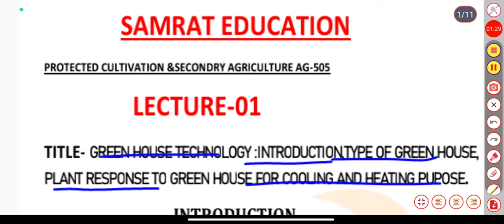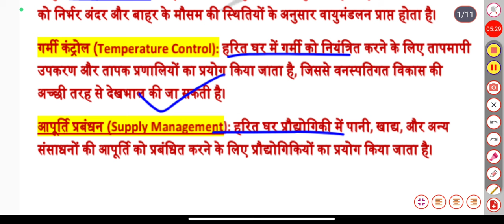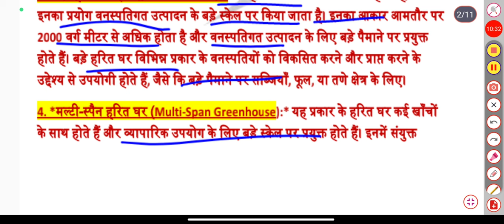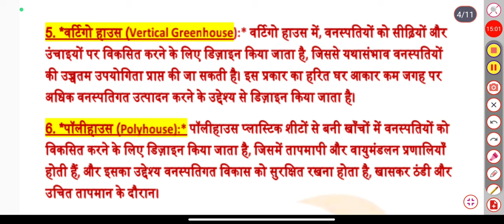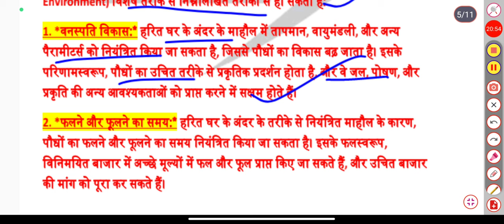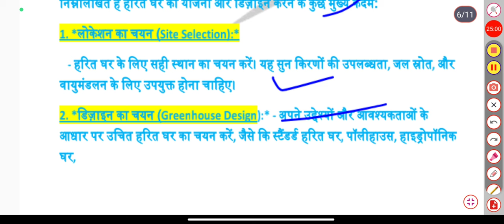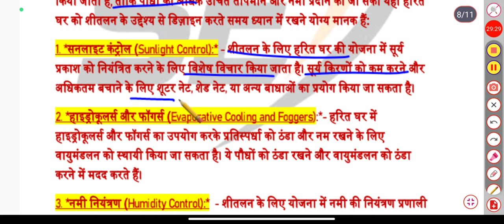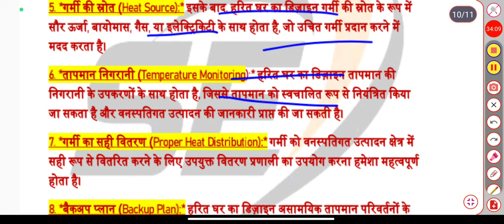Introduction to Greenhouse Technology: Types, Plant Responses, and Design" |Lecture 01| AG-505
Green House Technology: Introduction Type Of Green House,Plant Responce To Green house |Lecture 01|

join करिये।

0:00 - Introduction
0:45 - What is Protected Cultivation?
2:15 - Benefits of Greenhouses and High Tunnels
4:30 - Techniques for Successful Protected Cultivation
6:15 - Success Stories in Secondary Agriculture
8:00 - Advancing Food Security
9:30 - Conclusion
Protected Cultivation
Secondary Agriculture
Greenhouse Farming
High Tunnel Farming
Sustainable Agriculture
Crop Protection
Extended Growing Seasons
Food Security
Modern Farming Techniques
Agricultural Innovation
Farming Success Stories
Greenhouse Technology
Greenhouse Types
Plant Responses
Greenhouse Planning
Greenhouse Design
Gardening Tips
Sustainable Agriculture
Indoor Gardening
Greenhouse Maintenance
Greenhouse Technology
Greenhouse Types
Plant Responses
Greenhouse Planning
Greenhouse Design
Gardening Tips
Sustainable Agriculture
Indoor Gardening
Greenhouse Maintenance
protected cultivation and secondary agriculture
In this video, we'll provide you with a comprehensive introduction to greenhouse technology, covering the types of greenhouses, how plants respond to greenhouse environments, and essential planning and design considerations.

🌿 Chapter 1: Types of Greenhouses 🏡
Discover the various types of greenhouses, from traditional glass structures to modern polytunnels. Learn about the unique features, advantages, and ideal use cases for each type, helping you choose the right one for your needs.

🌱 Chapter 2: Plant Response to Greenhouse Environments 🌡️
Dive into the science behind how plants thrive in greenhouse environments. Explore topics such as temperature, humidity, light, and CO2 levels, and understand how these factors impact plant growth and productivity. We'll also discuss the benefits of controlled environments for year-round cultivation.

📐 Chapter 3: Planning and Design of Greenhouses 📏
Creating a successful greenhouse requires careful planning and design. Learn about the essential considerations, including location, orientation, materials, and ventilation systems. We'll provide tips and insights to help you optimize your greenhouse for maximum plant health and yield.

Whether you're a seasoned greenhouse enthusiast or just starting your journey into greenhouse gardening, this video will equip you with valuable knowledge to make informed decisions about your greenhouse project.

Thank you for joining us on this exciting greenhouse technology journey! 🌱🏡🌞